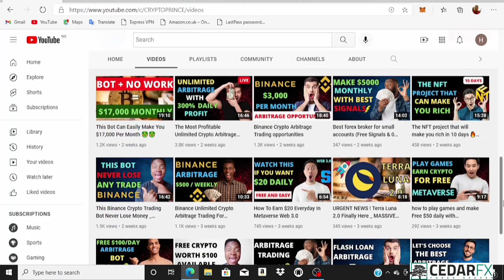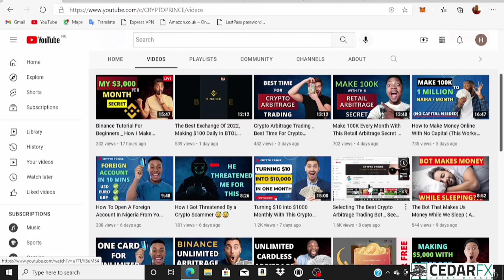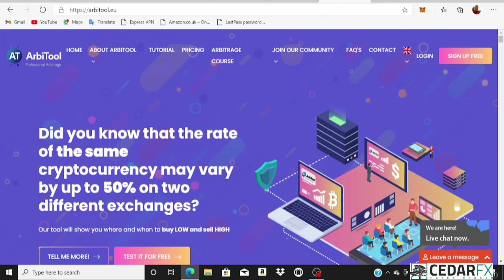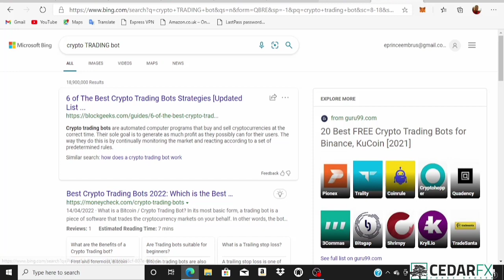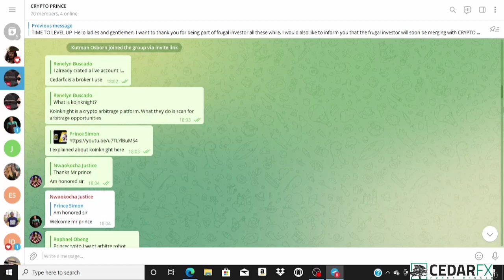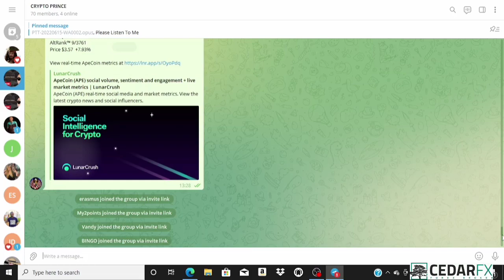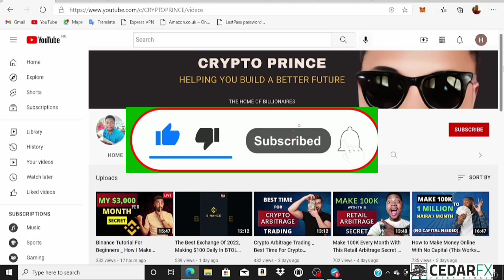Crypto Arbitrage Trading Opportunity To Make $200 Per Day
Title: Crypto Arbitrage Trading Opportunity To Make $200 Per Day.

I talked about crypto arbitrage trading in this video using a simple crypto arbitrage trading strategy that i have been using that allows me to perform crypto arbitrage trading successfully in under 2 seconds that I initiated the crypto arbitrage trading in the two crypto exchanges that am using for the crypto arbitrage trading. This can help maximize your income and reduce the time you have to wait while trading crypto arbitrage.

Hi Guys, So I now have a telegram group and Channel where you all can now join now to get access to fellow money making interested individuals just like you and also get a wide list of contact for your future growth.

                       USEFUL LINKS

CEDAR FX

Many of you ask me for a broker that I use to trade and stay profitable in crypto, Well I have no other choice but to Introduce you to Cedarfx. Cedarfx is a crypto and currency broker that can help you in your crypto scalping and keep you in a constant profit and all these with zero commission. Here's the link to Cedarfx, You can sign up after you have done your proper research on them

This video is NOT SPONSORED IN ANYWAY BY ANY PARTY MENTIONED OR NOT MENTIONED IN THE CONTENT OF THIS VIDEO. This video is strictly based on my own personal review and you are adviced to partake on extra review should in case you wish to partake in this platform as every content I release in this channel is all for educational purpose only so you are strictly adviced to conduct extra researches before taking part in the content of this video.

                OTHER USEFUL CONTENTS

Crypto_prince or his team is not responsible for any losses that might be incurred by anyone using this strategy. because Crypto_prince or his team is not part of the institution organizing these services and we do not have any part of the decision-making in those institutions. So for your safety, Crypto_prince advises you to do extra research before engaging in any financial activity from this channel.
Crypto-prince and his team will try their absolute best to ensure that they sort out only the best platforms for you but that doesn't mean that the products we preview in this channel are flawless. So make sure to do your own due research before engaging in any activity from this channel.

crypto arbitrage trading. how to make money from crypto arbitrage. crypto arbitrage bot. Cryptocurrency arbitrage. Arbitrage trading. binance arbitrage trading. bitcoin arbitrage. bitcoin arbitrage trading. crypto arbitrage platform. crypto arbitrage strategy. bitcoin arbitrage exchanges. how to do crypto arbitrage. arbitrage trading cryptocurrency. triangular arbitrage crypto. crypto arbitrage trading bot.